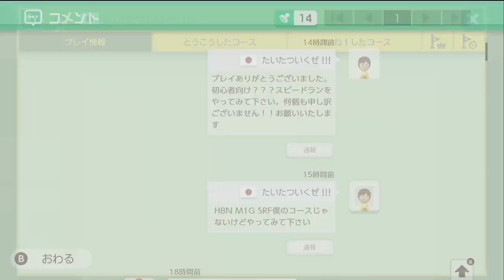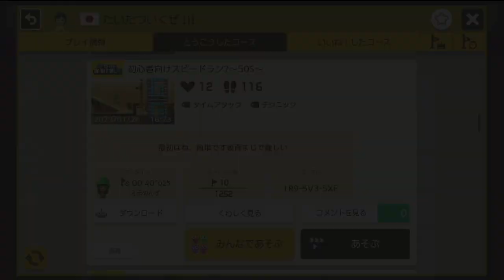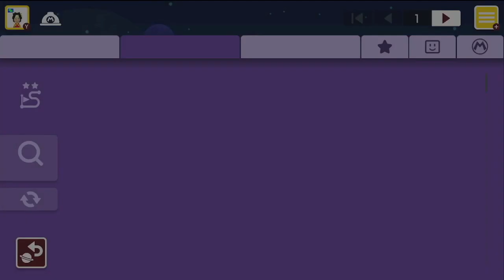初心者向けスピランの最後が激ムズすぎた！【マリオメーカー2】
どこまでマリオチャレンジふつう世界3位が楽しく元気にマリオメーカー２実況をやります